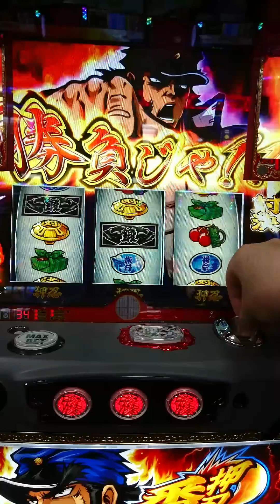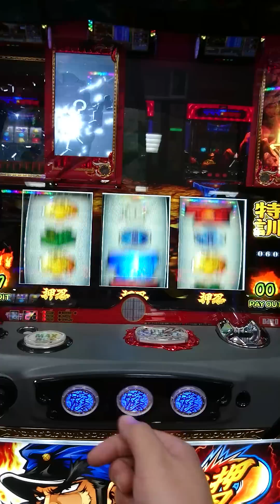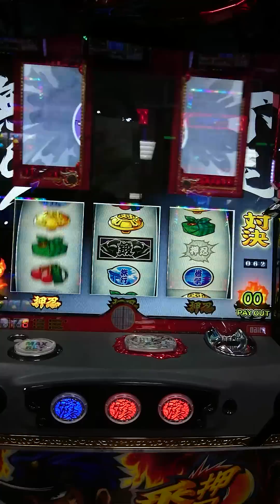番長３ 特訓中の熱いパターン！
番長３にて特訓中の熱いパターンがいくつか出現！左から舎弟が出てきたり大きく崩れたりハズレ目でボタンちゃん登場！恐竜化石も落下し気合いのレバーオンで激アツの次回予告！当然勝利へ！